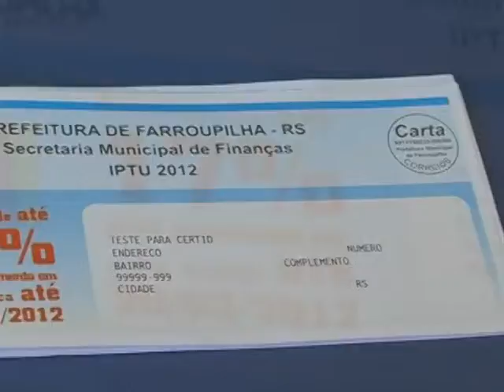01 03 Jonas Tomazzini